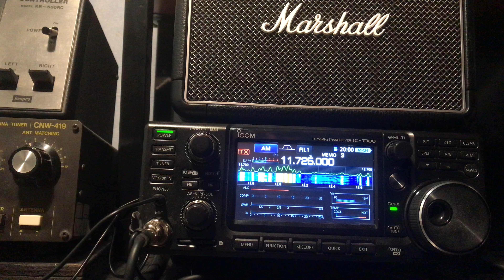Good reception of RNZ on 11725 KHz this evening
Icom 7300 + multiband yagi + Marshall loudspeaker
Signal strength 9 +10 dB !!